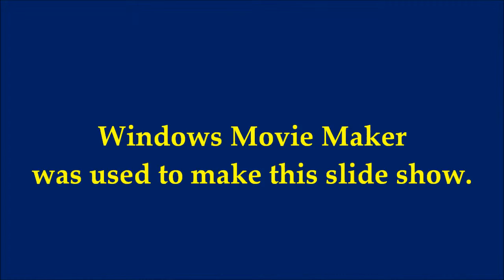Lockyer Creek At Three Of Its Bridges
The music is The Turkish March (Alla Turca) written by Mozart, played by Markus Staab and supplied by Musopen.org.